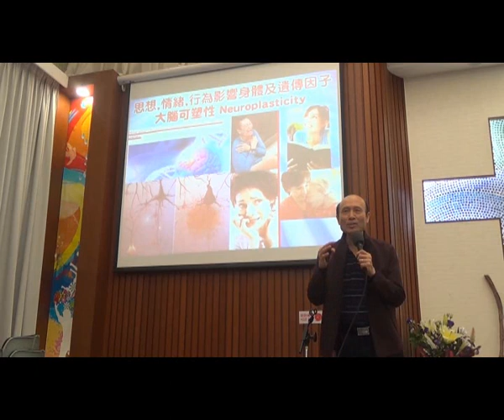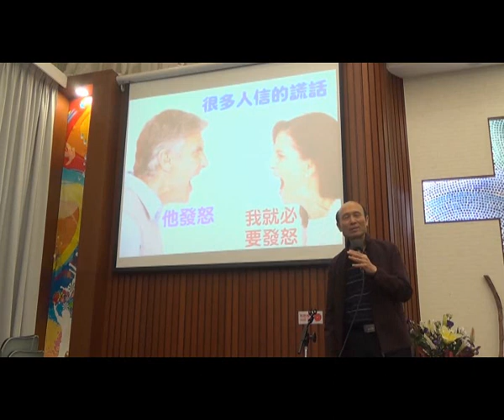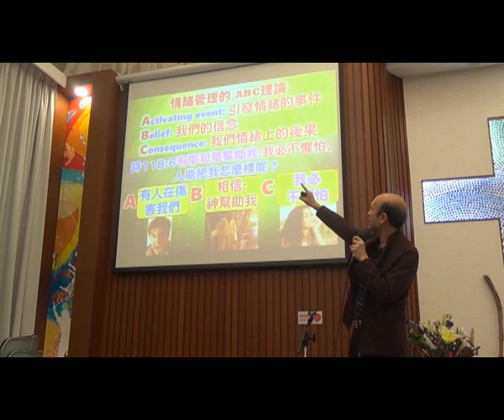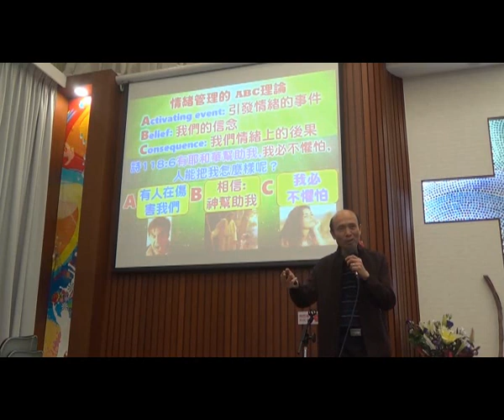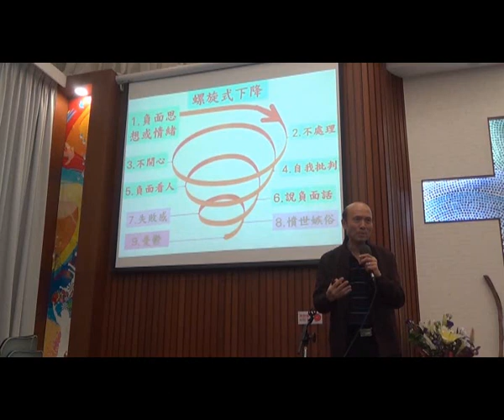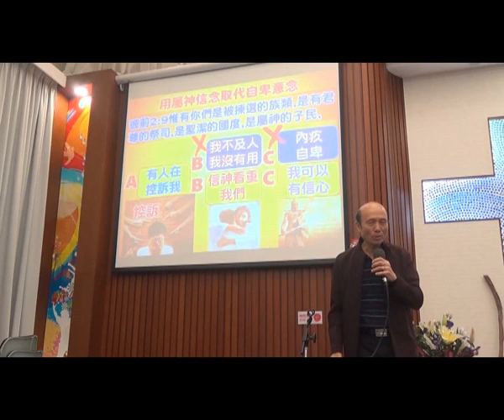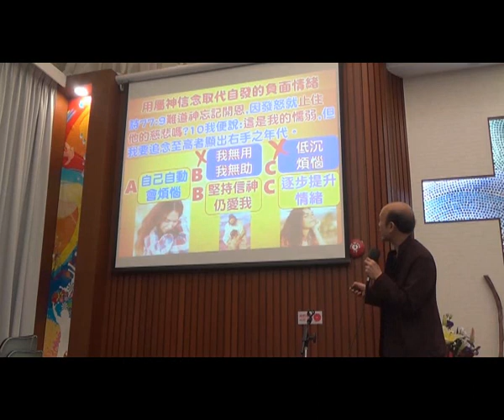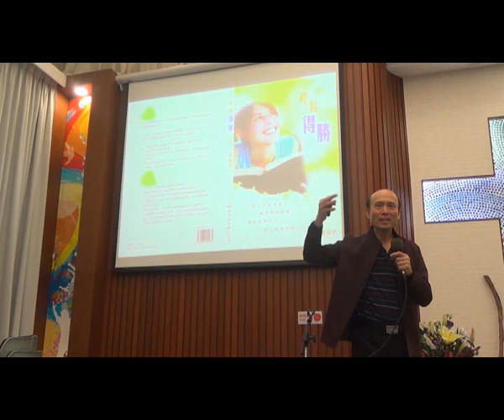靠主耶穌處理負面思想和情緒 - 葉牧師 -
靠主耶穌處理負面思想和情緒
📣📣請傳開
歡欣頌教會

報名WhatsApp及電話：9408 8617;

密碼Password：HongKong12